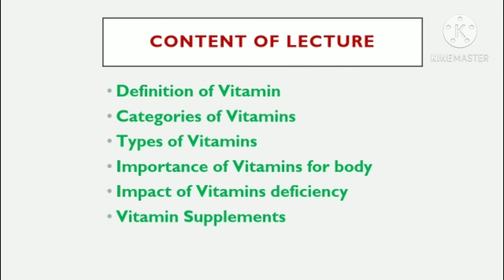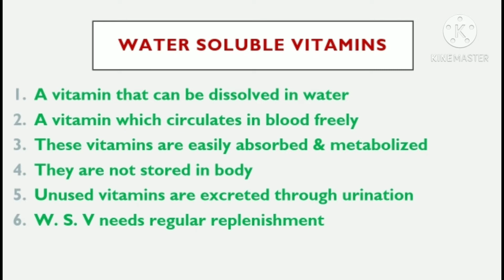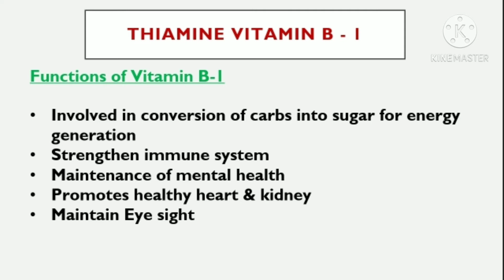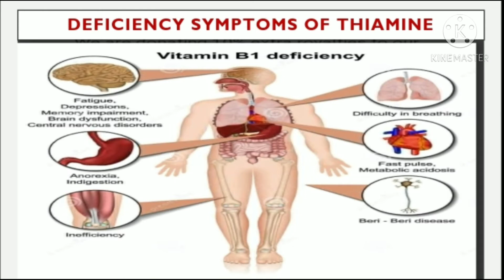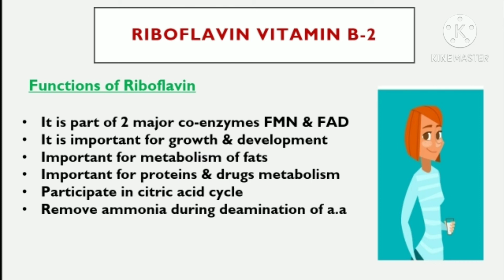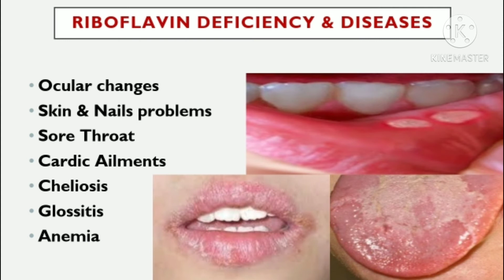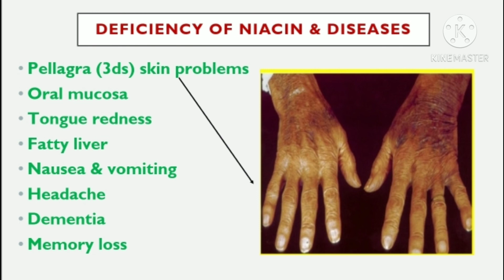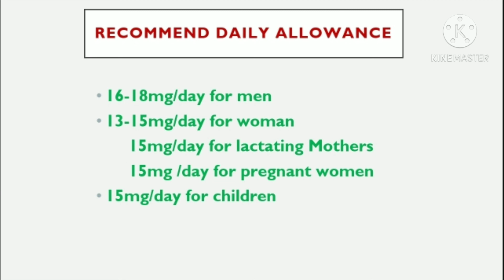Importance of Vitamins for body, types of vitamins & deficiency diseases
Vitamins are the most important micronutrients of human body
Our body can't synthesize it internally so we must take it from dietary sources such as fruits & vegetables
Milk & butter
Meat & Nuts
Or
Through supplements
Deficiency of vitamins are reason for many diseases
So
Its important to understand its function
Its source
Nature of transportation
Watch this video Till end carefully
And